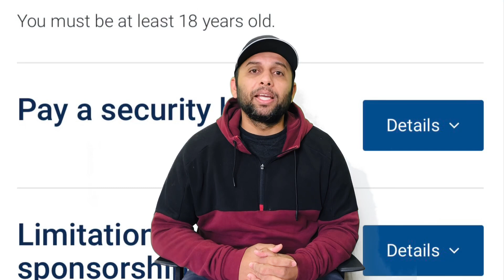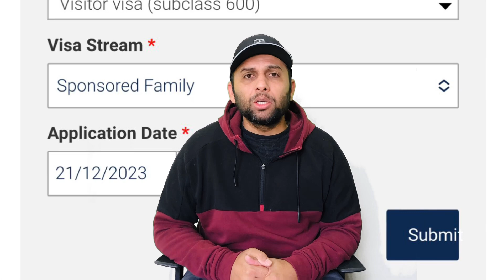Australia Visitor Visa Result Update|Family Sponsored Stream|Results Waiting & Low Success ?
For Any Query or Guidance Book Appointment or Dm on Instagram For Detailed Discuss or File Assistance

Best for People Applying Visitor Visa or Want Suggestions to Improve Visa Chances

Instagram Link in Channel description